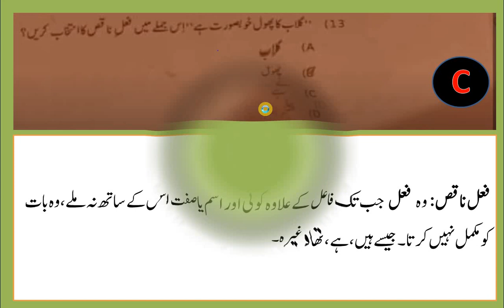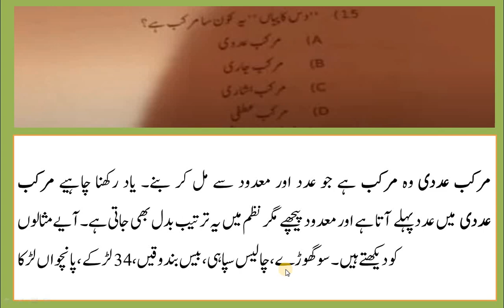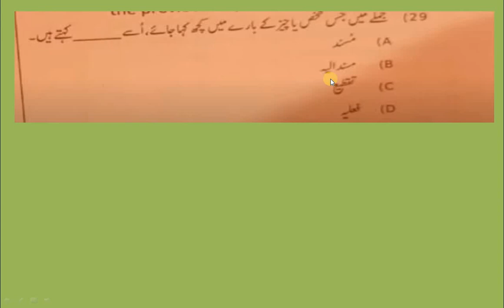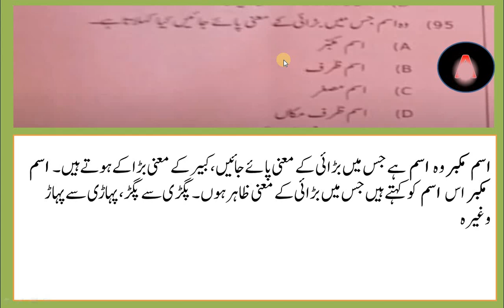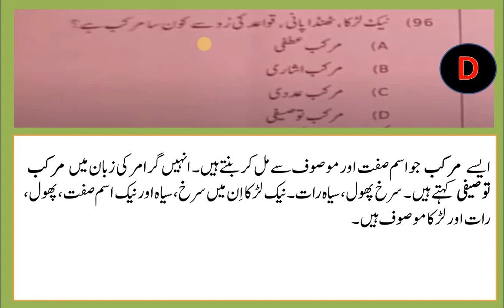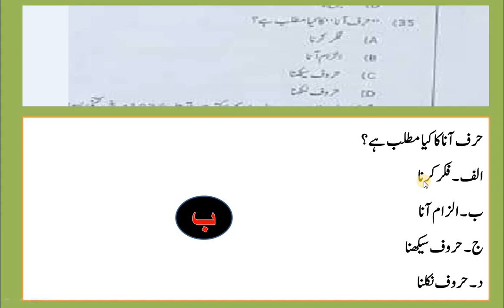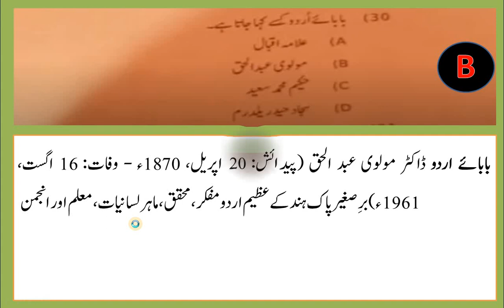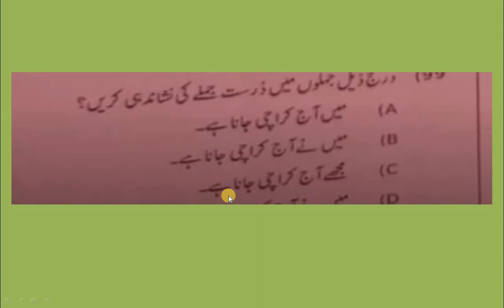Urdu Grammar MCQs with Answers|| ETEA Past Papers Urdu MCQs|| ETEA Jail Warder Today Paper 12-3-2022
ETEA Past Papers|| Urdu Grammar MCQs with Answers|| ETEA Jail Warder Today Paper 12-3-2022 Urdu MCQs for ETEA School Leaders Headmaster & Headmistress||
Urdu Grammar MCQs with Answers|| Urdu MCQs for PST Test|| Urdu MCQs for ETEA NTS|| Urdu MCQs for ASF

Solved Urdu MCQs Questions with Answers
NTS Ajk test preparation
NTS kpk test preparation
NTS Educators test preparation
NTS Pakistan test preparation
Urdu Syllabus Preparation for Senior Teacher SST, General Ability Test One paper, Lecturer Urdu and Subject Specialist Urdu
Urdu MCQs Complete Syllabus and Guidance
Lecture Wise Urdu Preparation
Important Urdu MCQs for PSC PPSC NTS FPSC KPSC BPSC SPSC Jobs Tests
Urdu MCQs for General Ability Tests and other jobs tests
Urdu Grammar Basics
Urdu Grammar Questions Answers and Their Explanation
Learning Made Easy,